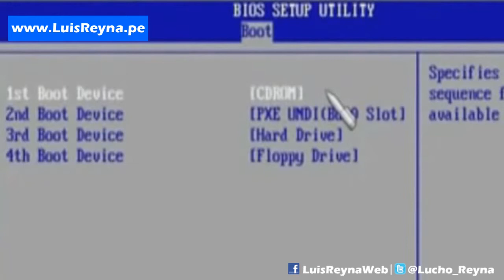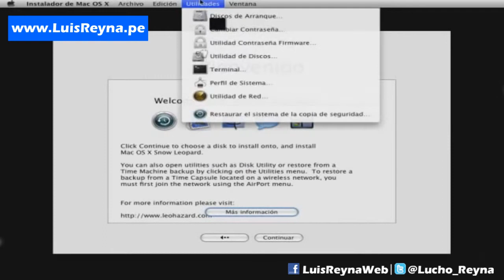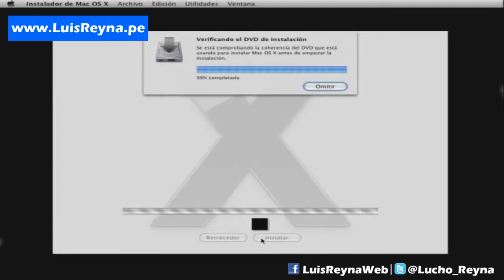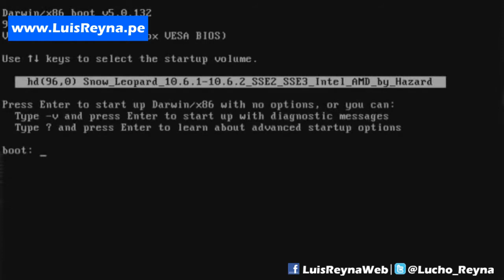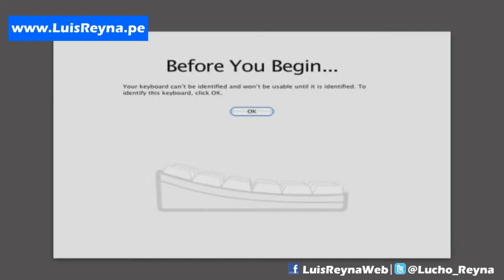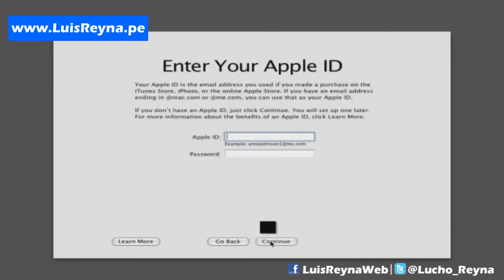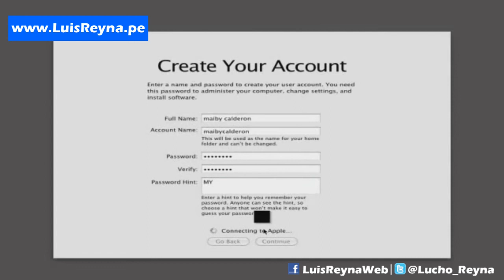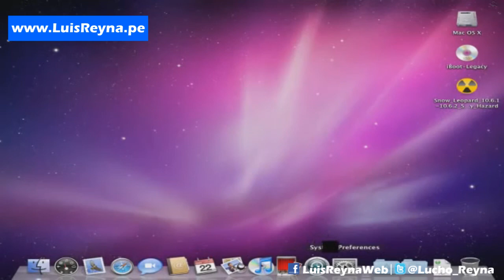FORMATEAR MAC OS X Snow Leopard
Sigueme y te sigo :
PROBLEMAS CON TU COMPUTADORA O LAPTOP?
SERVICIO TÉCNICO ESPECIALIZADO A DOMICILIO

FORMATEAR MAC Snow Leopard